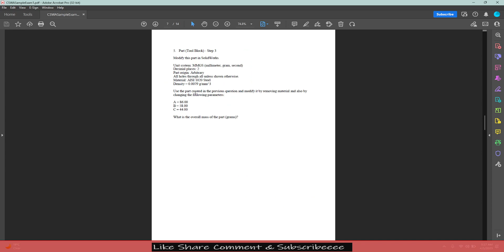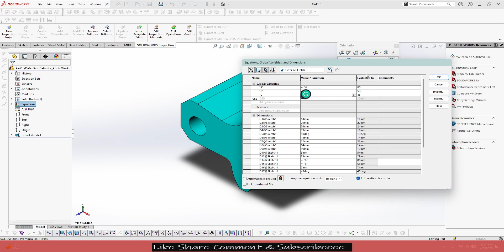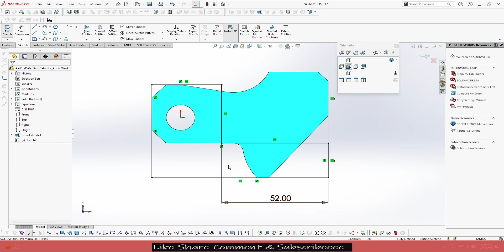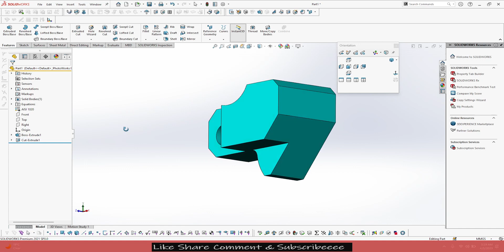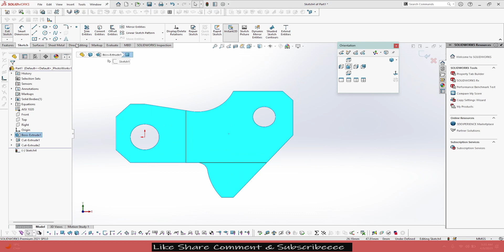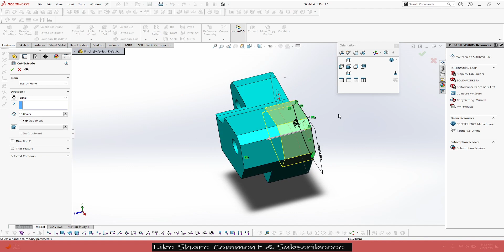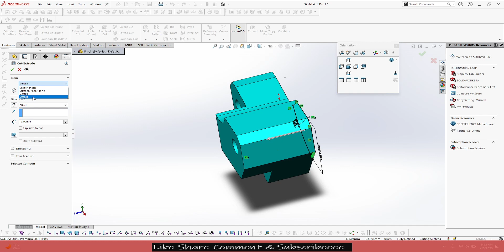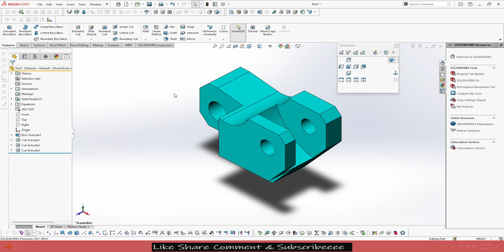SolidWorks CSWA Sample Exam Exercise 5